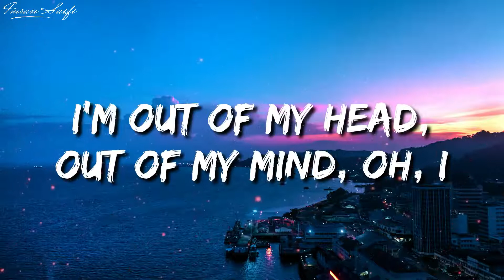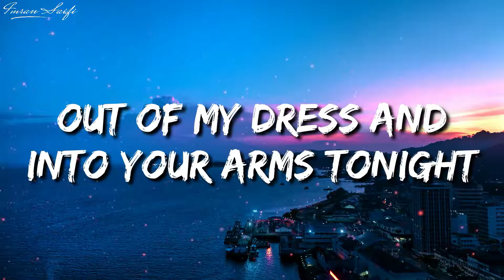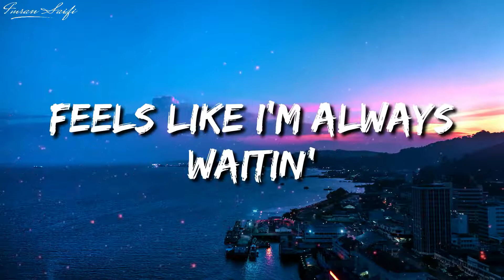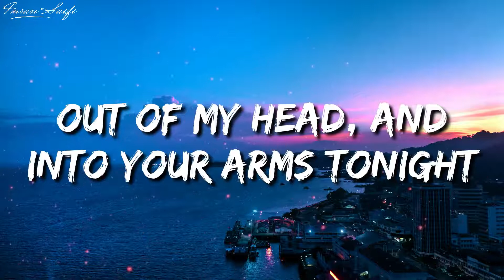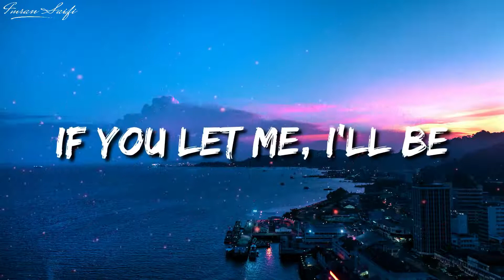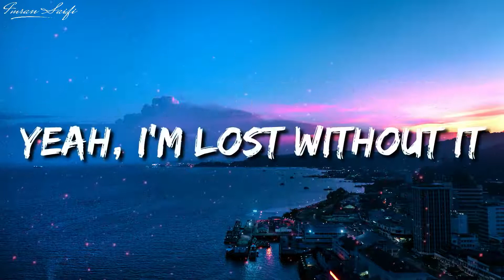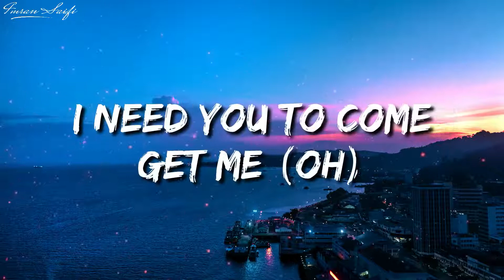Witt Lowry - Into Your Arms (Lyrics) ft. Ava Max -